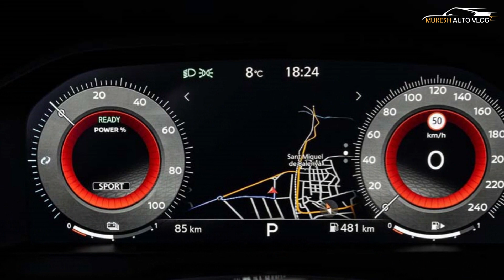2024 Nissan X-Trail e-POWER SUV Launched At 2023 Shanghai Auto Show - Full Interior Exterior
OFFCIAL WEBSITE AND PRODUCT DETAILS AND BOOKING :

there would be the X-Trail but with the arrival of the new generation of X-Trail equipped with a three-cylinder engine Afterwards, it took only an instant for this product to sink from the hottest to the bottom. The dismal sales made people feel that production would be discontinued immediately. The design of X-Trail e-POWER is not significantly different from the ordinary fuel version, but there will be an exclusive logo of e-POWER technology on the body. Of course, since this generation of X-Trail is not new, it is already the latest Nissan family in terms of styling designed.